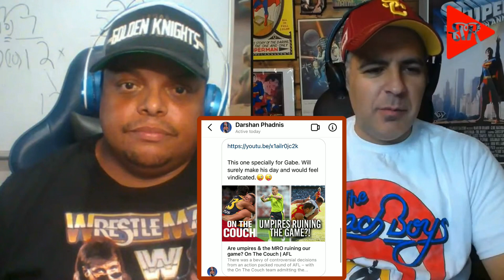Are Umpires & the MRO Ruining the AFL? - Footy Friday Discussion Reaction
Nick and Gabe react to and discuss this very current discussion topic. This conversation was recorded a few weeks ago. It brings up the topic that all sport’s fans discuss at one point or another in time. Gabe hates umpires and this is the discussion for him.